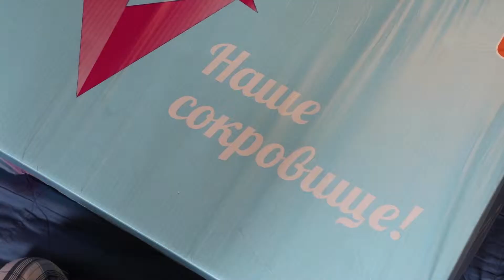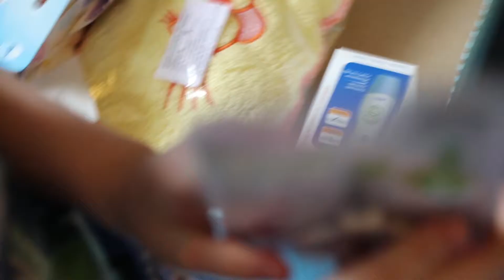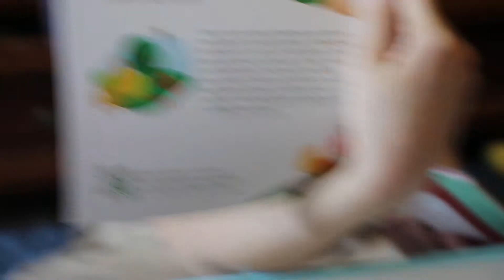Анбоксинг "Собянинской коробки" - подарка для новорожденного от Правительства Москвы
Ну что сказать, неожиданно приятный и довольно толковый сюрприз от Правительства Москвы. Получить для новорожденного его можно прямо в роддоме, если вы там же оформляете свидетельство о рождении (да-да, в роддом специально для этого приходят специалисты из МФЦ), ну или постфактум уже нужно обращаться в собес (вангую множество комментов о зажравшихся москвичах).